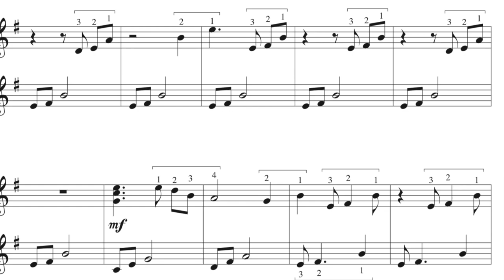Playing two harps at the same time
As I continue to wait for my "real" double strung harp to arrive, I am diving into the texture, coordination and visual challenges of playing on two rows of strings. With my Dusty Strings FH36S and my Triplett Christina side by side I can already start working out my approach to playing the double strung. My strategy is to use simple, repetitive patterns that are easy to memorize so I can limit the number of places I need to look.

This piece is called THE MERSEY RIVER, for double strung harp. You'll find the dark water of Mersey River and its beautiful trails at Nova Scotia's historic Kejimkujik National Park. This solo works well on 26x2 double strung harps or larger. Your sheet music download includes a BONUS version for small double strung harps 22x2.

♫ Anne